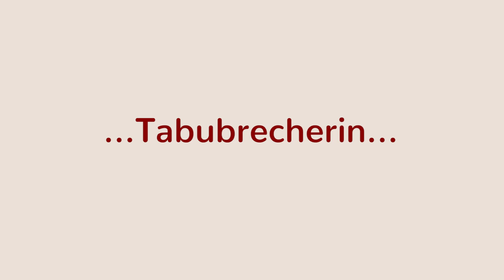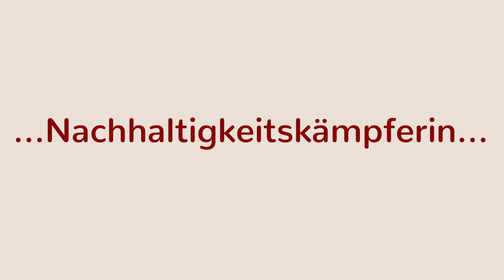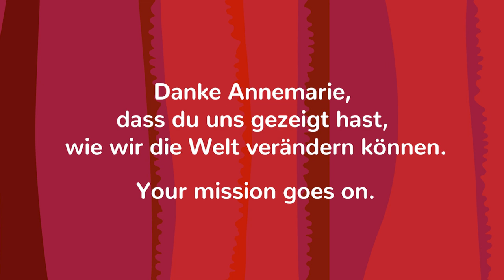Nachruf: Remembering Annemarie Harant | erdbeerwoche 🍓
In diesem Video seht ihr einige von Annemaries schönsten Momenten bei der erdbeerwoche. ❤️🍓

Auch wenn Annemarie physisch nicht mehr bei uns ist, ist sie doch allzeit präsent: mit ihrem Spirit, ihrer positiven Lebenseinstellung und ihrer großen Vision für eine Welt ohne Tabus. Auch wenn wir sie sehr vermissen, sind wir doch zuversichtlich, denn Annemarie hat uns gezeigt, dass wir gemeinsam die Welt verändern können. Für einen selbstbestimmten Umgang mit der Periode und für eine nachhaltige Menstruations-Welt. Für Annemarie. Für uns alle. Danke, dass DU Teil unserer Bewegung bist! Mission goes on.

Video made by Karolina Pali,
Credits: Picton, Jeanne Drache, Birgit Parade & Hubert Weitzer-Parade